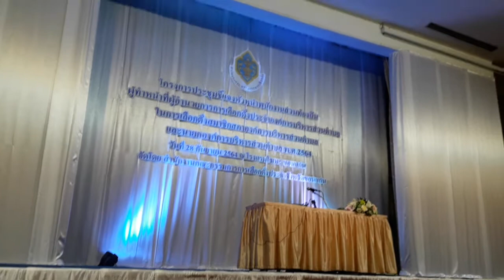ประชุมผู้อำนวยการการเลือกตั้งประจำ อปท.อบต.โนนธาตุ 28 กันยายน 2564 part 1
วันที่ 28 กันยายน พ.ศ.2564 นายสันต์ กัมปนาวราวรรณ นายกองค์การบริหารส่วนตำบลโนนธาตุ  ได้มอบหมายให้ นายสมชาย อุทัยประดิษฐ์ ปลัดองค์การบริหารส่วนตำบลโนนธาตุ ผู้ทำหน้าที่ผู้อำนวยการการเลือกตั้งประจำองค์การบริหารส่วนตำบล เข้าประชุมชี้แจงการเตรียมความพร้อมการจัดการเลือกตั้งสมาชิกสภาองค์การบริหารส่วนตำบลและนายกองค์การบริหารส่วนตำบล ณ ห้องประชุมมงกุฎเพชร ชั้น 2 โรงแรมโฆษะขอนแก่น จังหวัดขอนแก่น  ขอขอบคุณวิทยากรและเจ้าหน้าที่ของสำนักงานคณะกรรมการการเลือกตั้งประจำจังหวัดขอนแก่น ทุกท่านมา ณ โอกาสนี้